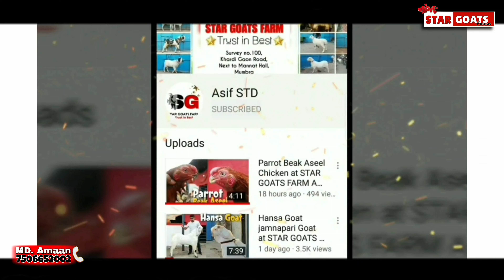Alpine Colour Vilayati Sheep | STAR GOATS FARM | Asif STD 88798 09944 | Mumbra Mumbai.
asif_std